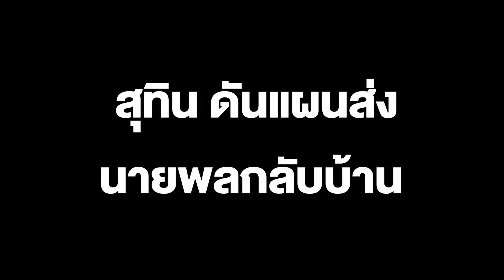สุทิน ดันแผนส่งนายพลกลับบ้าน ชวนเออรี่ก่อนเกษียณ เข้าสภาเดือนหน้า ตั้งเป้าเหลือ 300 คน ในปี 2570